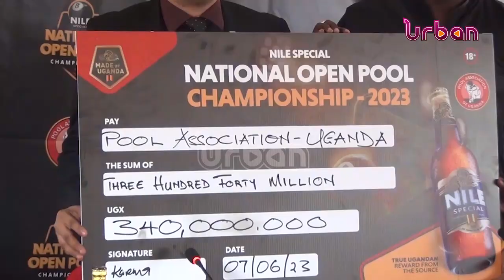Pool championship back